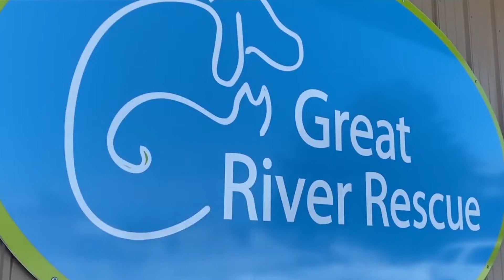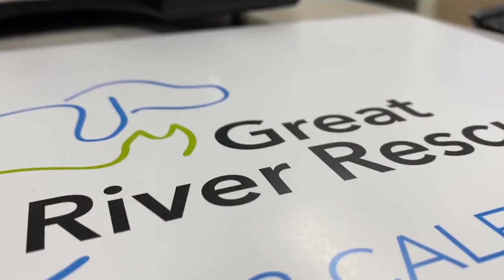Great River Rescue in Bemidji Hosting Affordable Pet Clinics